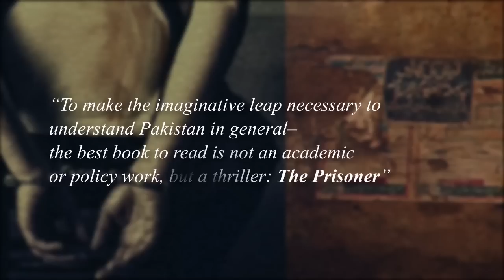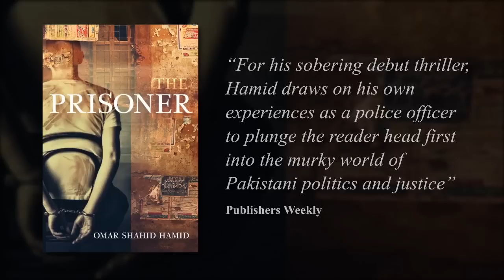Omar Shahid Hamid talks about 'The Prisoner'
On an unusually cold December evening in Karachi, American journalist Jon Friedland is kidnapped from one of the city’s poshest neighbourhoods. His captors plan to post a video of his execution on Christmas Day. The kidnapping has come at a bad time, embarrassing the Pakistani government in front of their US allies. The clock is ticking. Will the police and Intelligence Agencies recover Friedland alive?

With the stakes so high, only one man can possibly crack the case: Akbar Khan, a police officer who has been languishing in Karachi’s Central Prison for years, punished and betrayed for a crime he did not commit. In desperation, the Agencies ask Constantine D’Souza, a Christian police officer who serves as Superintendent of the Prison, to get Khan to cooperate. But there are others who are not as eager to allow Khan back out from his prison cell, most of all the United Front, the fascist political party that controls the city with an iron fist.

Caught in the middle is D’Souza – pressured by the Agencies to help them tap Khan for information, and by the United Front to ensure that the scheme does not succeed. 25 December approaches and the fate of Friedland hangs in the balance.

The story careens through the streets of Karachi for a ground-level tour of the War on Terror, taking the reader into an all too real world of jihadis, corrupt police officers, duplicitous members of the Intelligence Agencies, and bloodthirsty political henchmen – all placed together in a city where no one is quite what they seem. -